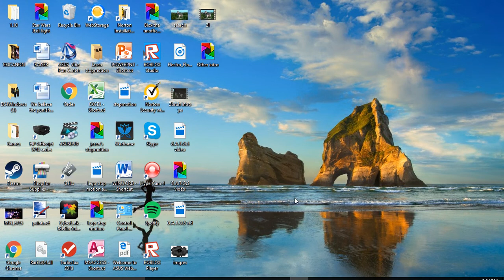What the music disc 11 in Minecraft really means? | Theory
Today I explain my version on what the music disc 11 means! Hope you understand!